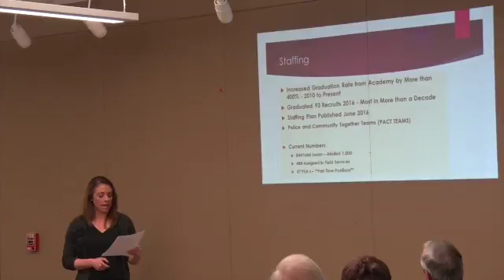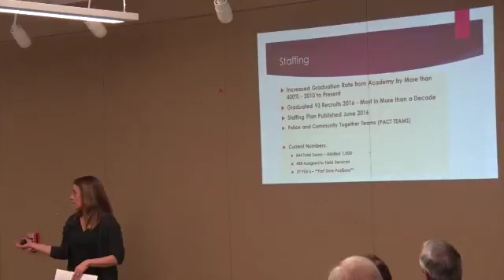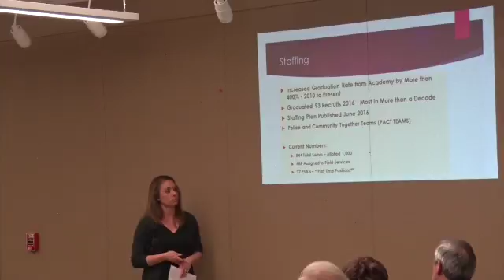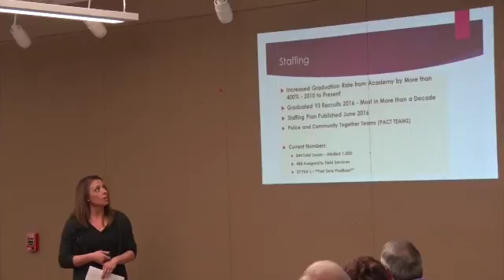Albuquerque Police recruiting up and retention down while bottom line remains elusive.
On Camara - Department spokeswomen, Celina Espinoza

Off Camera - Charles Arasim

Northeast Area Commned Communiy Policing Council meeting, 3-14-17